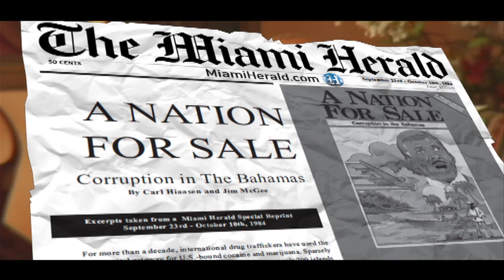Pindling Radio Cut #2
This clip is from the Award winning feature length Documentary film; "On The Wings of Men".

"On the Wings of Men", is a film about the first ever Prime Minister of the Bahamas; Sir Lynden Oscar Pindling and his fight against US foreign policies in the 1980's.

Log onto for more information.